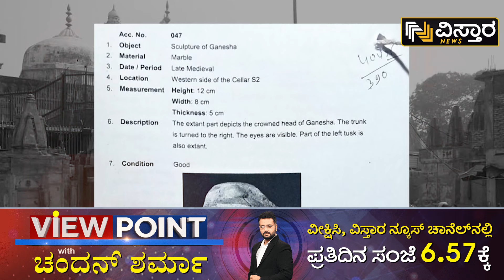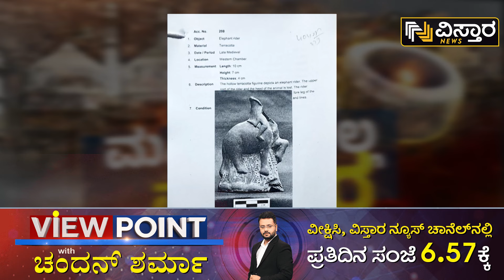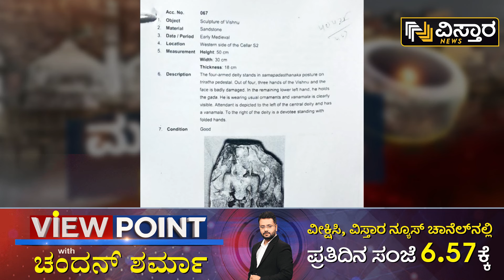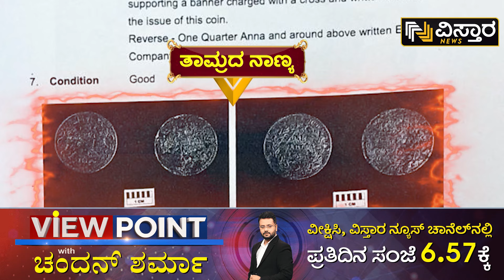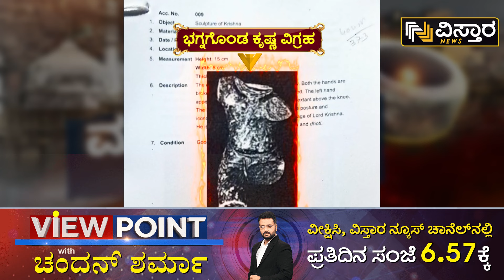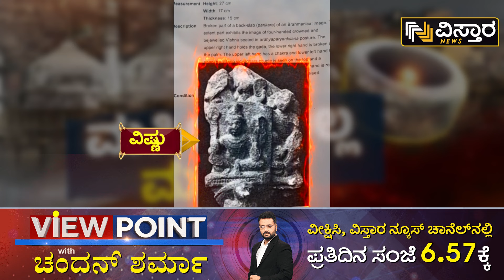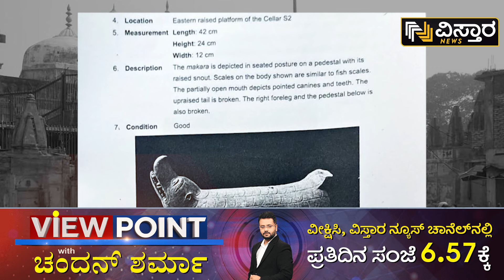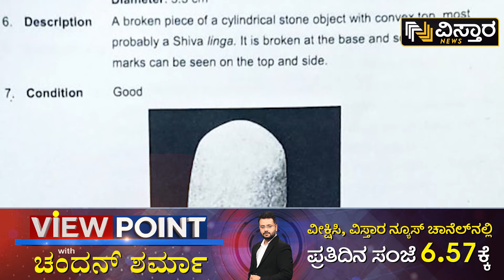ಜ್ಞಾನವಾಪಿ ವಿವಾದ ಕುರಿತು ಸವಿಸ್ತಾರ ವಿಶ್ಲೇಷಣೆ | Gyanvapi Masjid Case Exclusive Debate | Chandan Sharma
ಜ್ಞಾನವಾಪಿ ವಿವಾದ ಕುರಿತು ಸವಿಸ್ತಾರ ವಿಶ್ಲೇಷಣೆ | Gyanvapi Masjid Case Exclusive Debate | Chandan Sharma | Vistara News